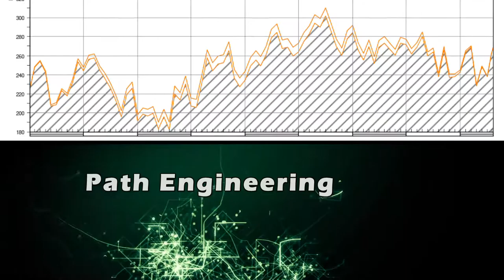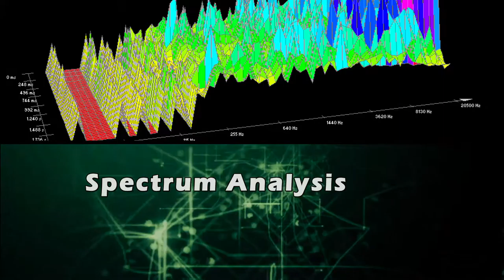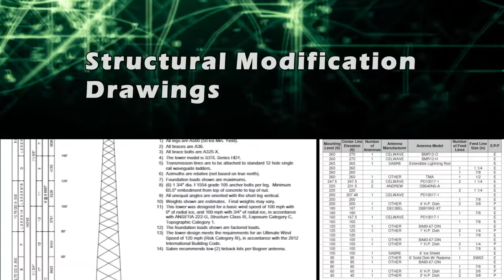JTS Trade Show Video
Director/Editor: Mark Neace
Executive Producer: Scot Duke
Voice Over: Dean Lindsay
Drone Footage: Caleb Coleman
Client Producers: John Thompson, Kyle Fuller

JTS is a one-stop shop for the design, planning, project management, installation, maintenance, and monitoring of network infrastructure to support your voice, video, and data needs. We specialize in unlicensed and licensed microwave radio installation services. With over 28 years of experience in electronic systems integration, we delight our customers in exceeding their expectations due to the flexibility, industry knowledge, and professionalism we provide.
JTS was founded 28 years ago, specializing in voice, video, and data networking. JTS began installing computer networks over wireless systems for rural banks and medical clinics. Since that time, JTS has been integrating voice, data and video systems over copper, fiber and wireless systems for government entities, hospitals, schools as well as private users such as banks and oil & gas companies.
The founder of JTS, Jim Johnston, has a background in Microwave radio systems dating back to 1966 when he was a Microwave Radio Systems instructor in the US Army. After military service, Jim worked for telephone companies installing and supporting traditional microwave systems and associated equipment before founding Intercom, Inc. in 1980, followed by starting JTS in 1988. Jim is a certified RCDD, and is highly regarded within the wireless industry.